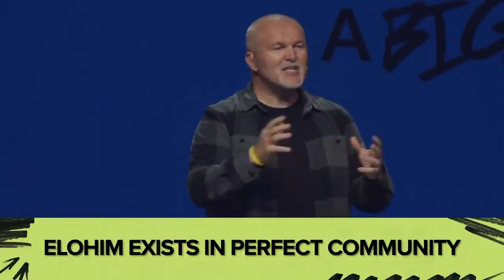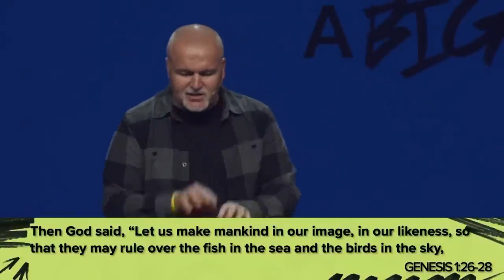Elohim | Pastor David Murphy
About Us:
Bayside Community Church exists to help people know God, find family, live in freedom, and discover their purpose. Led by Pastor Randy Bezet and based in Bradenton, FL with multiple locations throughout the state.

Get Connected:
If you just gave your life to Christ, or if you want to learn how to connect at Bayside,

Join a Bayside Group:
We believe that life-change happens in the context of relationships.

Give:
To support this ministry and partner with Bayside to continue to reach people for Jesus,